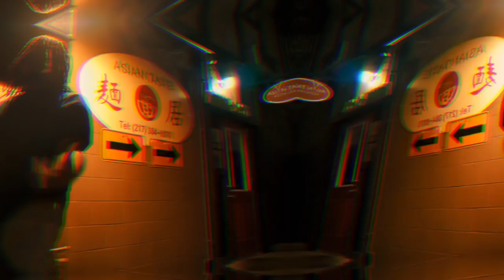FlipSide Moton - Swangin (Official Video)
Get FlipSide Moton's debut album The Chosen One on Apple Music